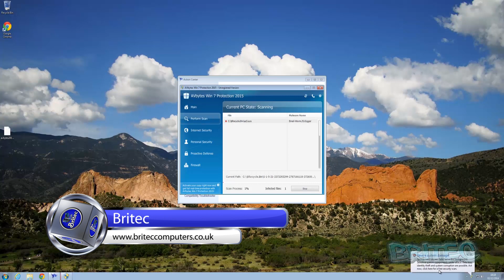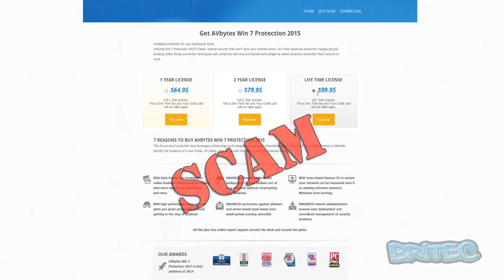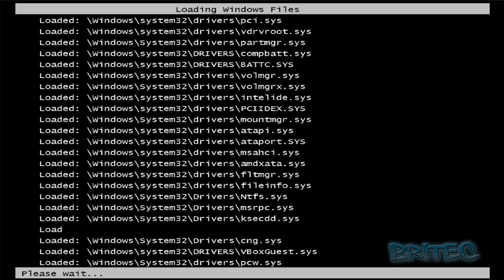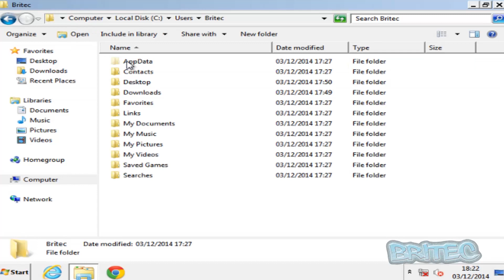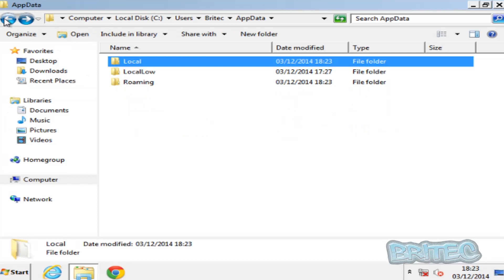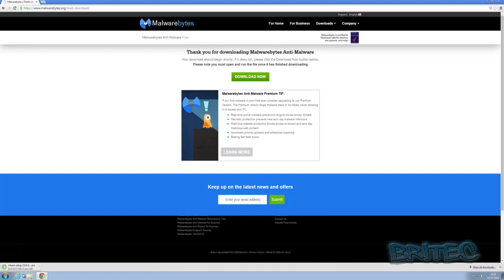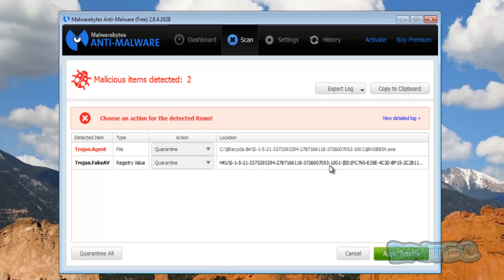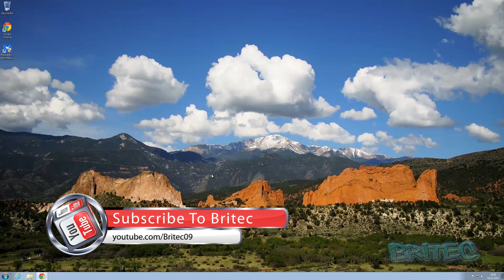Remove AVbytes Win 7 protection 2015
This type of rouge malware changes its identity and can be call many different names, some are listed below, they are all part of the Braviax/FakeRean family.
There main goal is to scare people into thinking they are infected, once they have done that the scam will take place when the ask you to buy there fake software.

Never pay for this type of software, I have posted some links to software that will help you remove this virus infection.

Win 7 Antivirus 2015, AVbytes Win 8 Antivirus 2015, AVbytes Vista Antivirus 2015

A-Secure 2015, Rango Win 7 Protection 2014, Rango Win 8 Antivirus 2014, Rango Vista Protection 2014, Sirius Win 7 Protection 2014, Sirius Win 8 Antivirus 2014, Sirius Vista Protection 2014

Zorton Win 7 Protection 2014, Zorton Win 8 Antivirus 2014, Zorton Vista Protection 2014

This type of rogue can damage Security Center (Wscsvc) service files and Windows Defender (WinDefend) service files, you can get a removal guide and repair files from bleepingcomputer  just search for "remove win-7 antivirus 2014"